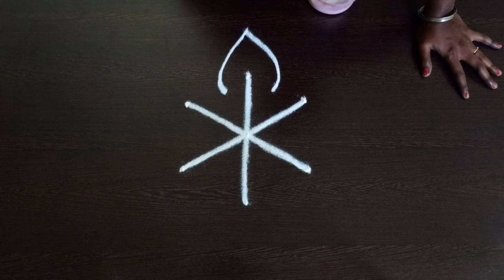3dots kolam/unique 3dots kolam designs/3 pulli kolam/3*2dots easy mugguludesigns/Smallrangolidesigns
Aadi 1 special kolam,pandaga muggulu, beginners rangoli, Easy muggulu, aadi velli kolam,Aadi 18 kolam, Fabulous Rangoli

Traditionally, Rangoli is an art of decoration drawn on the floor or the entrances of homes. It is thought to bring good luck, prosperity on the house and in the family, and to welcome guests. Some mothers in India do this activity every morning, or on a special festive occasion like Diwali, Onam, and Pongal.

        It is our tradition to draw rangoli every day morning at the threshold.Kolam brings a lot of positive vibrations and energy to you and your family.

         There are many benefits of drawing rangoli kolam in front of the house.It is suspicious and believes goddess Lakshmi enters the house if Rangoli is drawn.

         Draw kolam soon after you wake up & then do your prayers.kolam or Rangoli is a part of indian culture and transferred from generation to the next generation.

This ancient art form is also called as muggulu part south india like Tamilnadu, andra etc.

THANKS FOR WATCHINGY VIDEOS

Hi friends welcome to my youtube channel FabulousRangoli ...My channel have all types of kolam daily rangoli Muggulu rangolis flower kolam pulli kolam padi kolam free hand rangoli sangu kolam creative rangolis Simple rangoli new rangoli dots muggulu dots rangoli vilakku kolam marathi kolam new year rangoli kolam white rangoli kolam agal vilakku kolam lots of rangoli kolam Pongal kolam kolangal easy kolangal simple design kolangal Pongal kolangal bhogi kolam maattu Pongal kolam Thai Pongal beautiful rangoli Thai poosam rangoli kolam festival festival Rangoli 2dots rangoli 3dots rangoli Small muggulu chinna muggulu & many more kolams .so please leave your valuable comments and suggestions to improve my youtube channel
Awesome Rangoli.